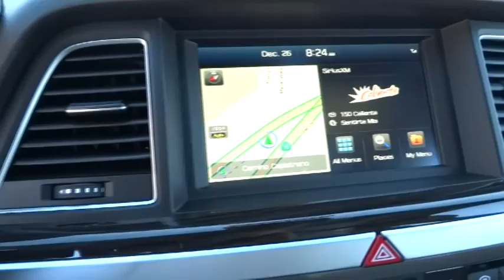2015 Hyundai Genesis Orange County, Irvine, Laguna Niguel, Newport Beach, Mission Viejo. 7139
2015 Hyundai Genesis

Allen Hyundai
28432 Camino Capistrano